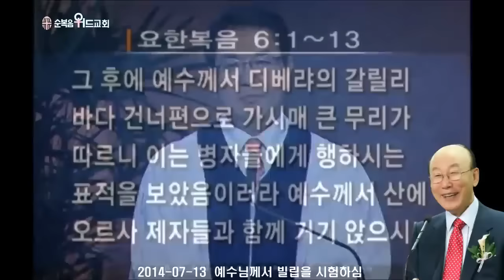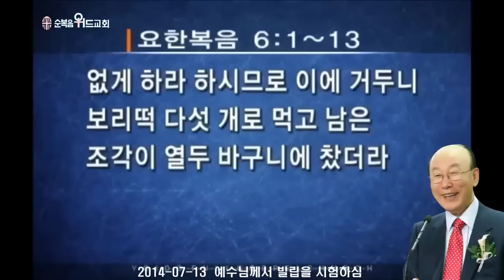조용기 목사님 레전드 설교 - 예수님께서 빌립을 시험하심 ▶ 요 6:1-13